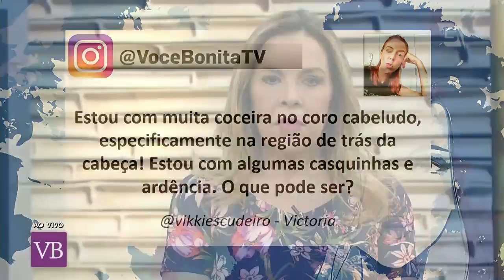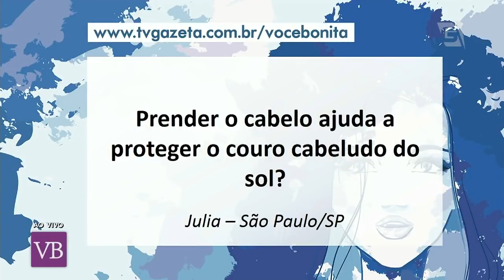Cuidados Com o Couro Cabeludo - Você Bonita (18/12/17)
Veja quais os principais cuidados você deve ter com seu couro cabeludo com a dermatologista Dra. Valéria Marcondes!